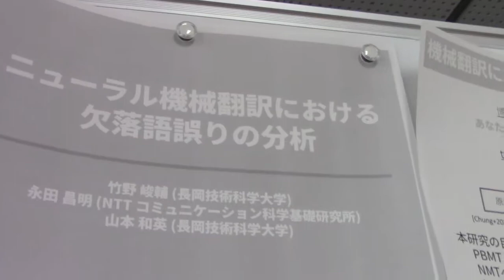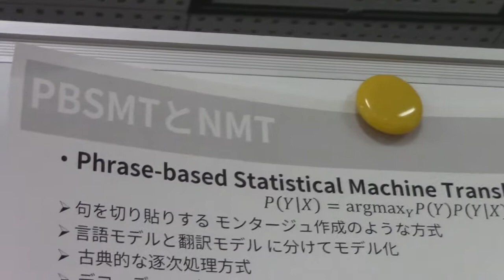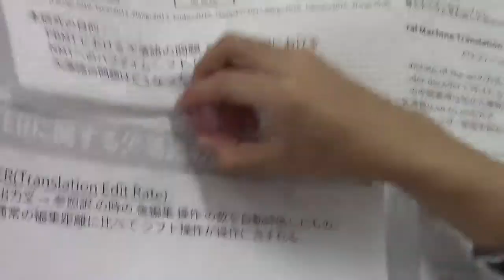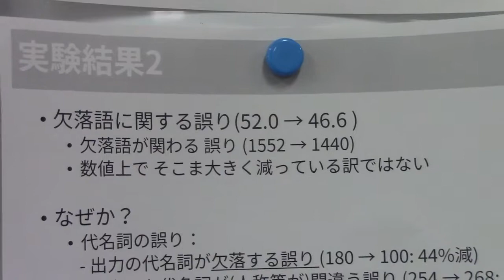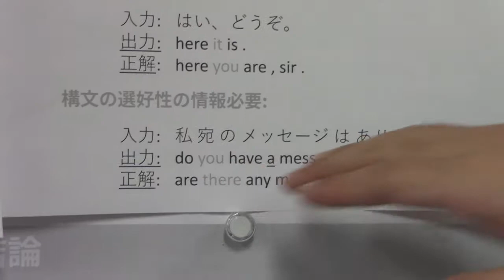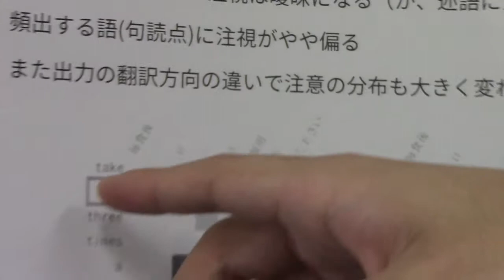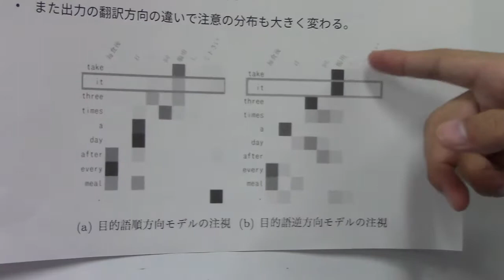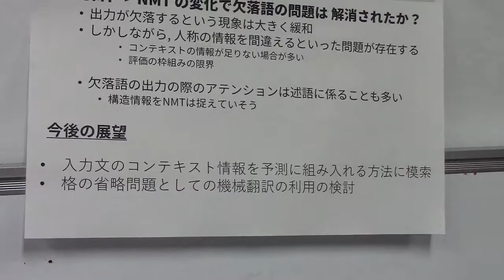ニューラル日英機械翻訳における欠落語に関する分析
竹野 峻輔, 永田 昌明, 山本 和英. ニューラル日英機械翻訳における欠落語に関する分析. 言語処理学会第23回年次大会, pp.659-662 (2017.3)